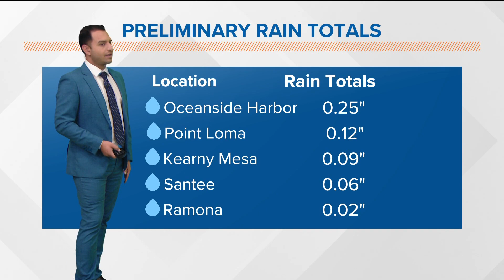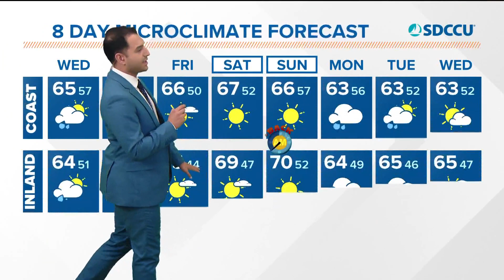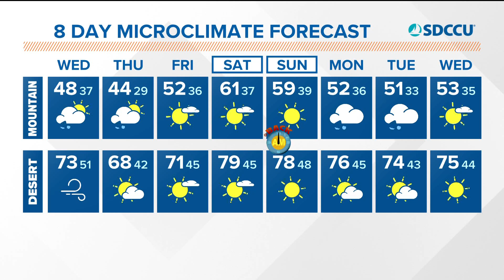Morning showers persist for San Diego before partly cloudy skies prevail by the afternoon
The first of some scattered showers have made their arrival in San Diego County to kick off Wednesday. Expect morning showers to persist before partly cloudy skies prevail by the afternoon alongside much cooler than normal temperatures.

The rain has caused some problems Wednesday morning. A 100-year-old plus tree fell onto the corner of a house in Lemon Grove. It also took out telephone lines and even damaged a parked car.

Another wave of moisture will arrive overnight into early Thursday morning, bringing rain totals for the coast and inland to 0.10" to 0.20" with heaviest accumulations (closer to 0.50") over the mountains.